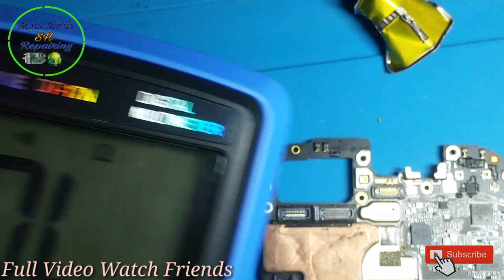Oppo A5s A12 Dead Solution | DC Machine Se Fualt Finding Kaise kare 🔥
Oppo Phone Dead Solution
Oppo Phone Dead Short Solution
Oppo Phone Dead Full Short Solution
Oppo A5s Dead Solution
Oppo A12 Dead Solution
Oppo A5s Dead Full Short Solution
Oppo A12 Dead Full Short Solution
How to Repair Android Phone Dead
How to Repair Dead Mobile Shorting
Android Phone Dead Solution
Any Smart Phone Dead Solution
DC Machine Se Dead Mobile Repairing
DC Machine Se Shorting Kaise Hataye
DC Machine Se Fualt Finding Kaise kare